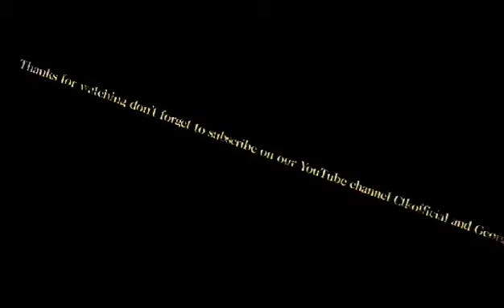Ctk ft George Banda ..wakandirwadzisa Mp4 latest.pro by Ctk